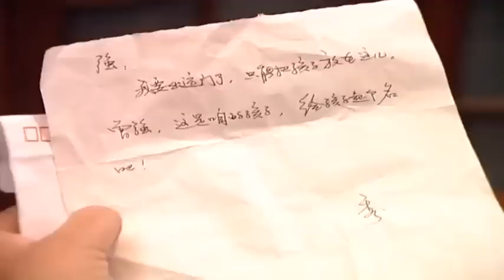夫妻俩搬回一台新电脑，打开箱子傻眼了，里面竟装着个宝宝@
T48kAIRnaw
(我家的故事)徐帆